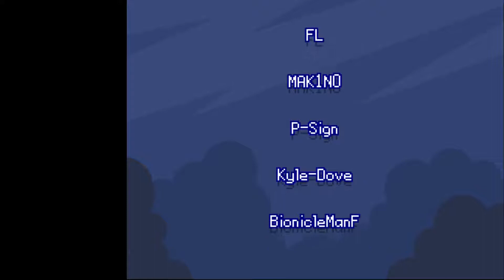Pokémon Insurgence Speedrun NEW ROUTE Elite 4 + Champion Preview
Thought I'd throw up a quick upload of how the Elite Four is gonna go in my new speedrun route of Pokémon Insurgence.

Notes:

1. Excadrill is obtained by trading a Dragon Poke for Drilbur, just after the 3rd badge.
2. It dual-mains with Gyarados for a bit (to catch up on levels and since some fights are easier with Gyarados), then takes over as the sole main.
3. Being a traded Poke, equipping Lucky Egg + picking up a crapton of Rare candies allows me to hit L120 near the end of the run
4. Excadrill has Sand Rush as its ability, specifically to take advantage of speed doubling in Sandstorm in a couple of these fights, and several times earlier in the run.
5. Final moveset is almost the same as Excadrill's moveset in Black/White 2, except for the Custom move which is essential several enemies (e.g. Water/Electric Rotom)
6. Air Balloons are a pretty sexy strat. :D
7. On Kayla (last E4 member), I normally equip a Chesto Berry, and Smeargle never uses Spore when I do. Turns out she'll spam it if you don't (way too smart AI, so dumb). So that fight is normally not that bad. And yes, her strategy is stat ups + baton pass then Espeon wrecks your shit with Stored Power.
8. Reukra (Champ) is normally not that easy, T-tar almost always breaks the Balloon before finishing set-up. Got lucky.
9. Overall: MUCH faster fights than if I kept with Gyarados the whole way.